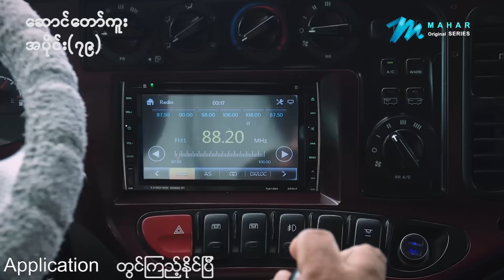ဆောင်တော်ကူး - Mini Episode - 79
သူ့စက်ကွင်းထဲက နင်မလွတ်တော့ဘူးမလား

ကောင်းပြည့် ၊ တိုင်ရွန် ၊ မင်းတော်ဝင် ၊ ချာလီ
ရွှေသမီး ၊ စင်ဒီမြတ် ၊  လီလီကျော်ခိုင် ၊ ယမုံ